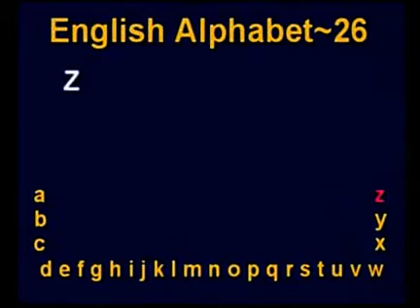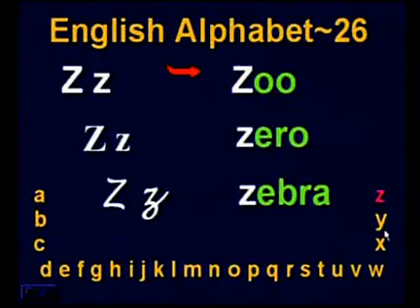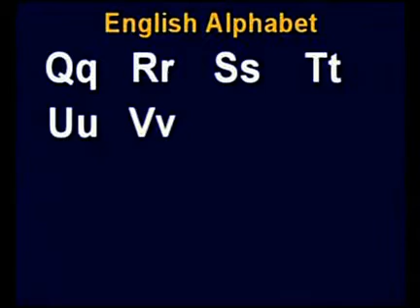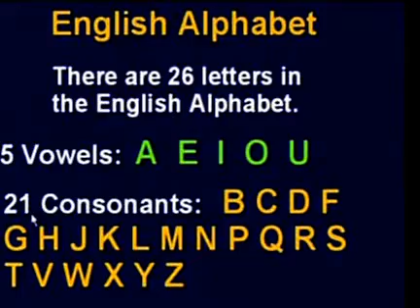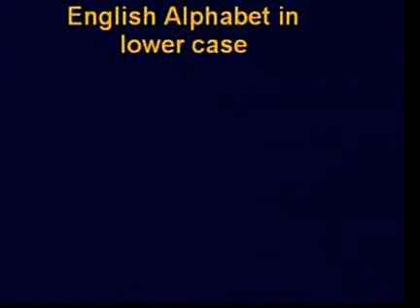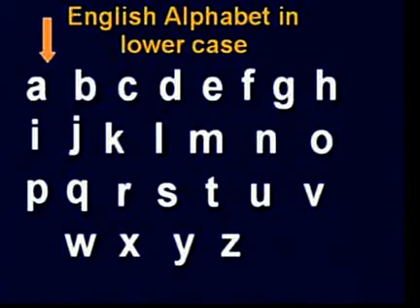MyEnglish1 EnglishAlphabet Part 5 (Beginning English for Cambodian)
Beginner English for Khmer